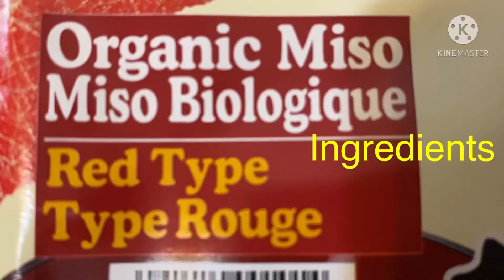How to cook Miso Soup- Heidi and Papi’s style- Magluto na tayo mga kabayan...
Miso soup is quick and easy to prepare...